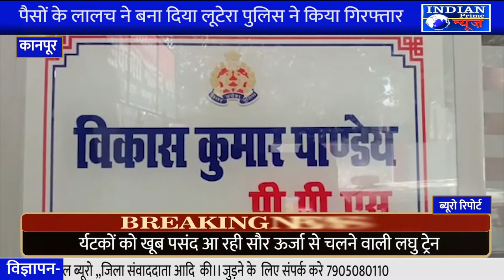IPN NEWS -पैसों के लालच ने बना दिया लूटेरा,,पुलिस ने किया गिरफ्तार।..